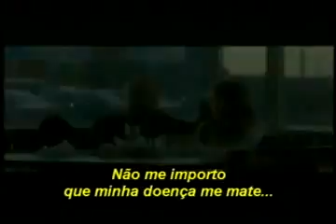Uma Prova de Amor Trailer